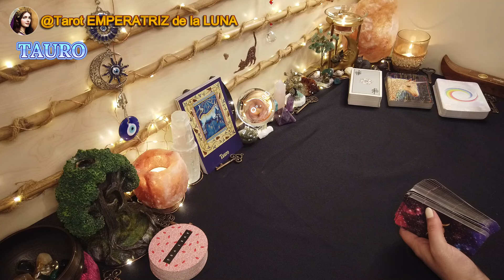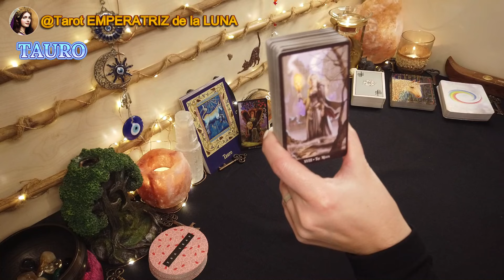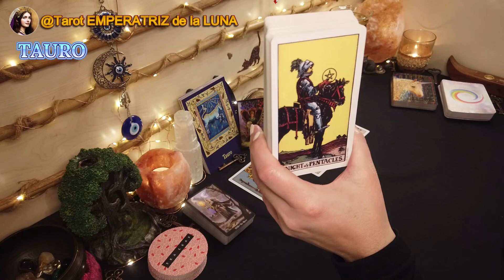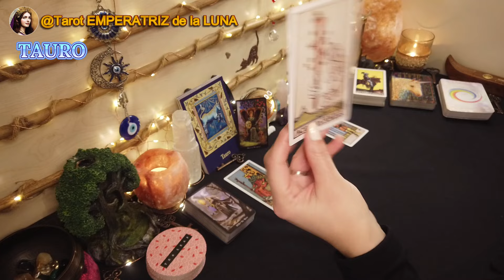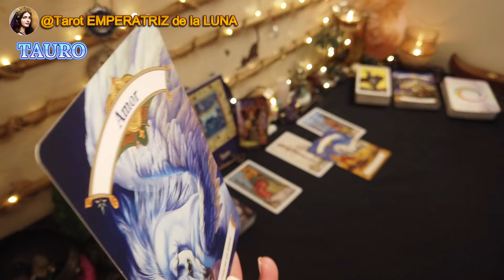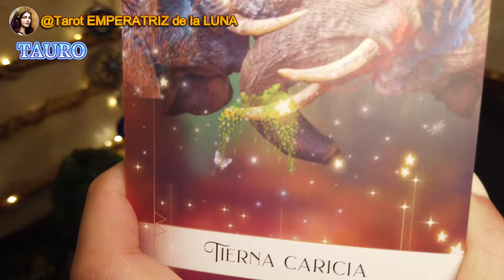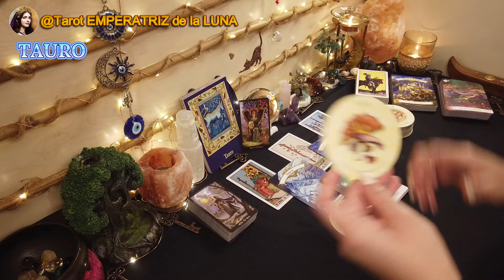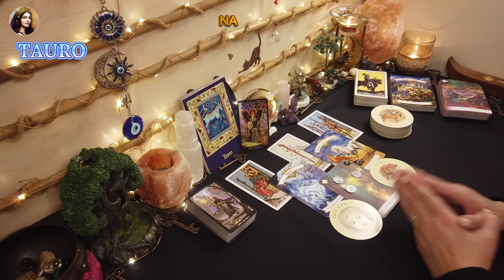♉TAURO🔮Atención!!! Grandes Cambios En Tu Trabajo🫣​tarottauro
TAURO♉Atención!!! Grandes Cambios En Tu Trabajo🫣

NAMASTE🧘🏻‍♀️